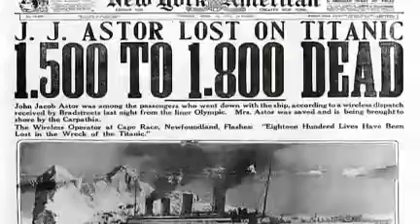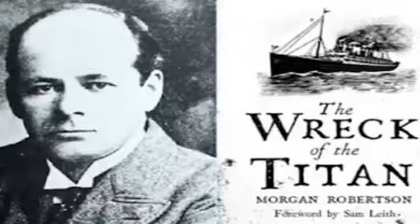La Verdad sobre el Hundimiento del Titanic. 100 Dudas Razonables de la Humanidad.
Por Miguel Celades Rex.